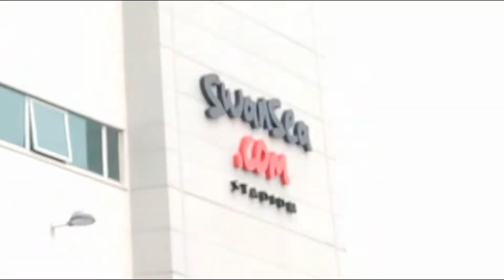Commentator Diaries | Swansea City V Millwall | Preview, Half Time & Full Time Analysis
Hi. I'm Dan. I shout down the mic at football matches as a hobby but working towards the freelance world. I cover Swansea City matches for Radio City 1386AM and SwansTV.

In Commentator Diaries, I'll show you what I do during match days with a tiny bit of pre-match analysis, half-time and full-time thoughts and the general goings on for a commentator.

This one was a really good game of football, one of the better performances for Swansea under Russell Martin but falling short again is becoming a habit.

I welcome any comments or suggestions as I intend to make more of these throughout the season.

If you enjoyed, a like would be nice, similarly, feel free to dislike it.